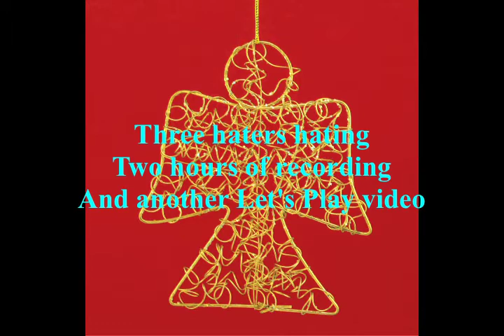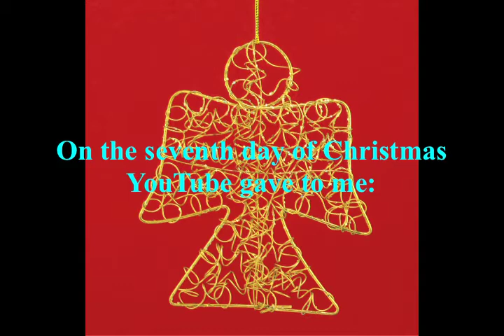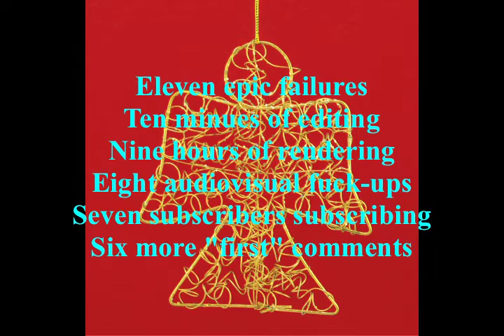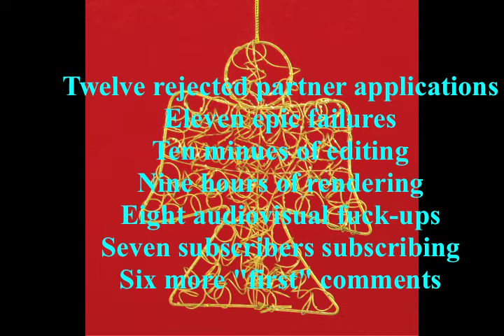12 Days of YouTube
12 Days of Christmas but ten-times better!

Created by Darren Hester